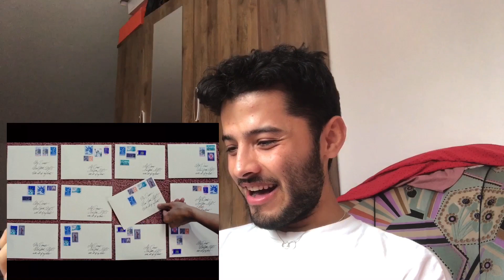HAECHAN and TAEIL ! [NCT LAB] NCT U 엔시티 유 'N.Y.C.T' MV Teaser REACTION VIDEO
HEY GUYS reaction for NCT U and REACTION TO NCT LAB] NCT U 엔시티 유 'N.Y.C.T' MV Teaser